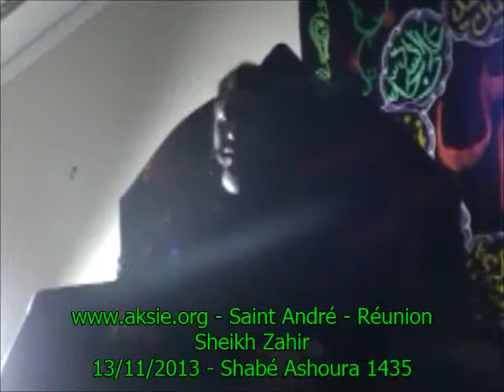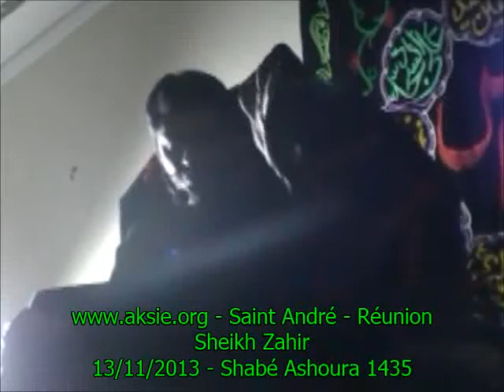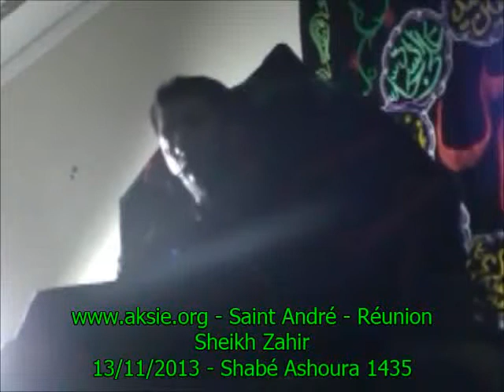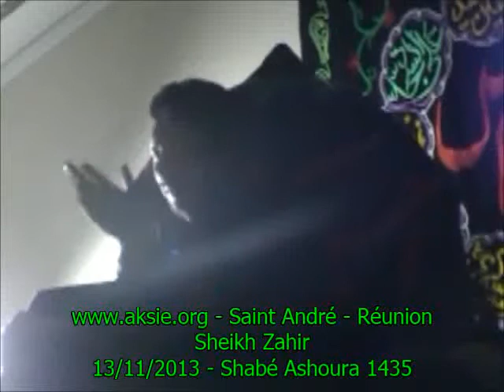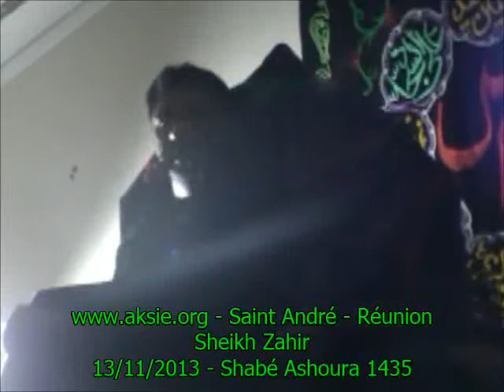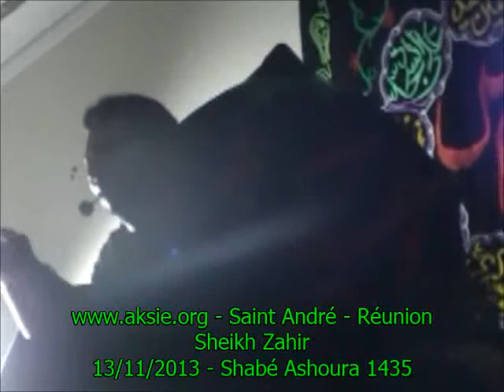04j 2 AKSIE 10moharram shabe ashoura1435 Sh Zahir